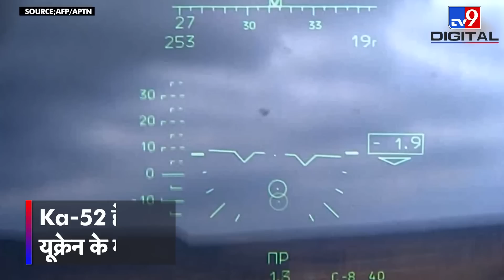Mission हुआ पूरा, Ka-52 Helicopter ने यूक्रेन के Military Base पर दागी Missiles | Russia Ukraine War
Russia Ukriane War | Mission completed after Ka-52 helicopters in combat action: रूसी सेना को यूक्रेन के एक बड़े और मज़बूत सैन्य ठिकाने की खबर मिली और कुछ ही देर में रूस का Ka-52 लड़ाकू हेलीकॉप्टर एक्शन के लिए तैयार हो गया. रूस के रक्षा मंत्रालय ने इस मिलिट्री ऑपरेशन का एक वीडियो जारी किया है, जिसमें Ka-52 के पायलट इस हेलीकॉप्टर को मिसाइलों से लैस करते दिखाई दे रहे हैं. और फिर कुछ ही सेकंड में ये हेलीकॉप्टर अपने टारगेट की तरफ उड़ान भरता है.  (Army Aviation pilots launched missiles at detected strongholds of AFU units. The combat action resulted in the destruction of an AFU command post and armour. During the special military operation, helicopter crews of army aviation continue to carry out tasks to annihilate armoured vehicles and military facilities of the Armed Forces of Ukraine, escort military convoys, deliver airborne troops and military cargo, and provide air support.)

Credit: International | FaridAli/Producer | VipulTiwari/Editor